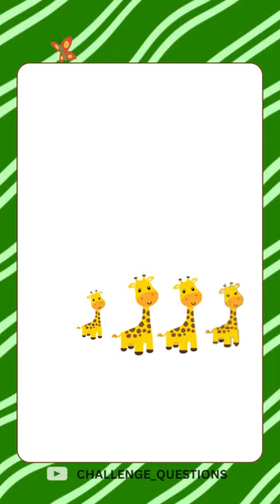Find the ODD One Out | Find The ODD Emoji Out | Easy 🕵️‍♂️🔍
🌟🧩 Prepare yourself for an electrifying journey that will test the boundaries of your sharp observation skills! Set off on this captivating voyage where you'll come across a variety of emoji puzzles, ranging from simple to complex challenges. 🤔🎉 Your objective? Identify the unique emoji in each set, but proceed with caution - the puzzles transform into perplexing riddles! 🌈🔎 Buckle up, activate your thinking cap, and dive into a world of visual enigmas and intriguing pleasures!